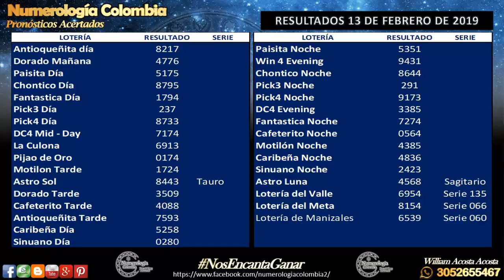Predicción para hoy 14 de Febrero de 2019